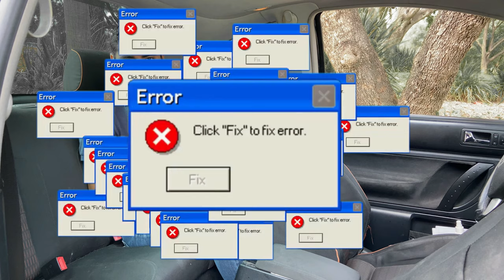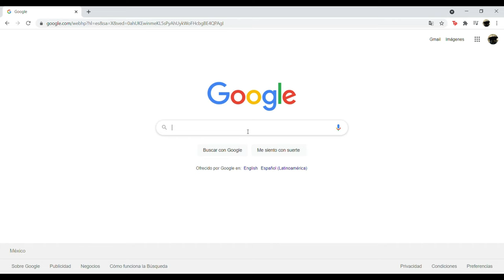Volkswagen Beetle Black Edition (Sport) - Todo esto por menos de $60,000!!!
El día de hoy tuvimos a prueba un VolksWagen Beetle Black Edition, un vehículo que como edición especial solo se comercializaron 100 en todo México, no es el mejor vehículo de la marca, pero por $60,000
¿realmente vale la pena?

Comenta que es lo que mas te gusto del video y que cosas te gustaría ver en mi canal.